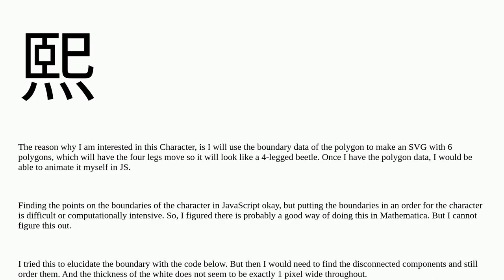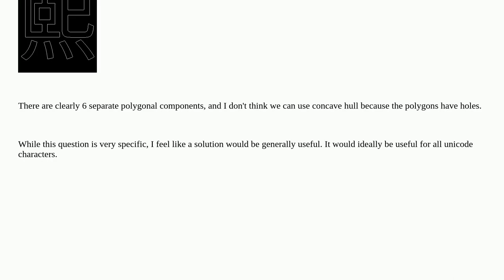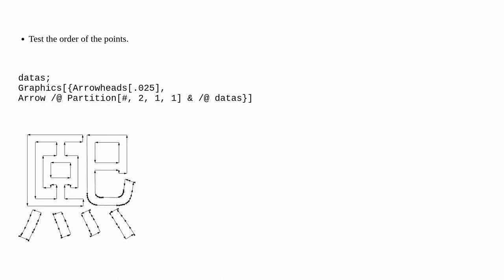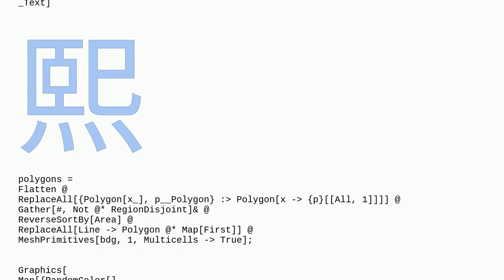Mathematica: Converting an Unicode's image into polygon data for an SVG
Converting an Unicode's image into polygon data for an SVG

A special thanks goes out to the community

  image-processing rasterize computational-geometry svg-format unicode